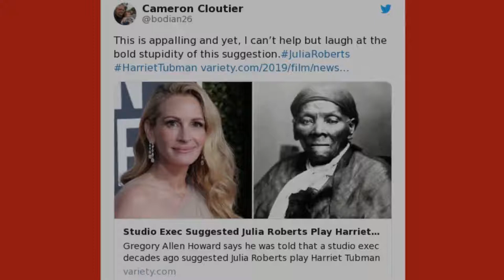Harriet Tubman’s Family Speaks Out On Reports That Julia Roberts Was Considered To Play The Freedom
Social media was astonished when it was reported that Oscar winner Julia Roberts  was considered to play freedom fighter Harriet Tubman. Harriet's great-great-great-grandniece, Tina Wyatt , told TMZ that African-American would have boycotted a film with Roberts as Tubman.  As of now, the film has grossed over $32 million at the box office. This despite controversies, like some people outraged that, Cynthia Erivo,  who plays Harriet in the film, isn't an American descendant of Slaves even though Tubman's m